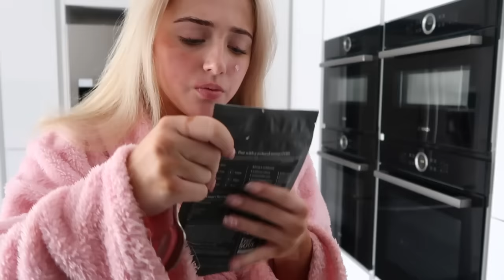A day in the life of a ✨ full time content creator at 16! ✨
Welcome to/back to my channel!

SO grateful for your support always! Make sure to keep up to date with me on my other socials.

Please let me know what videos your want to see next in the comments! ♡